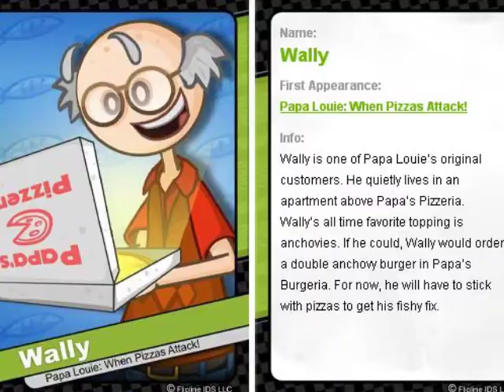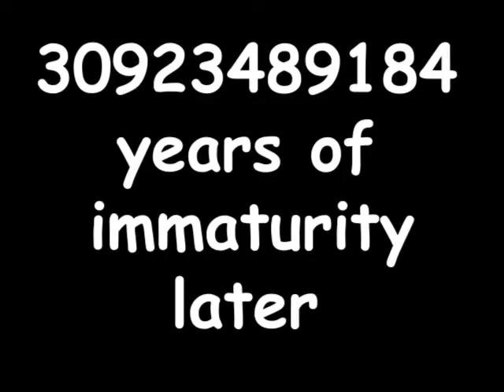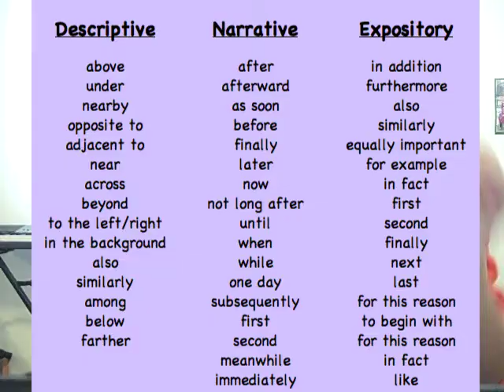Top 10 Most Best Songs of All the World Ever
Sub to Snakebite126 for more quality content.

Ok, so this took me waaaaaaaaaaaaaaaaaaaaaay too long to make. I hope y'all enjoy this video. I didn't think it would be 40 minutes long, but oh well. (Also I don't own a good amount of the properties in the video but they're protected by Fair Use policies or something like that. I'm a child, not a legal expert, but thse clips are used being fairly, so keep that in mind.)